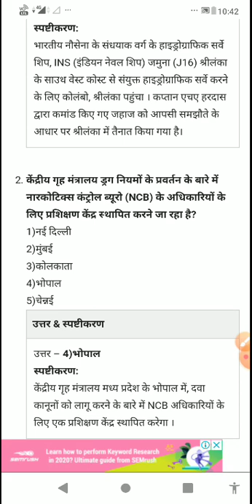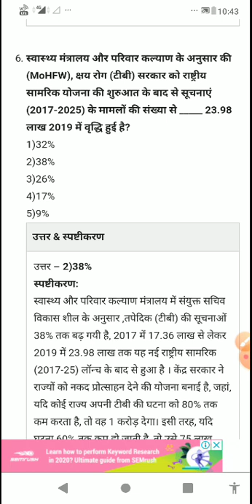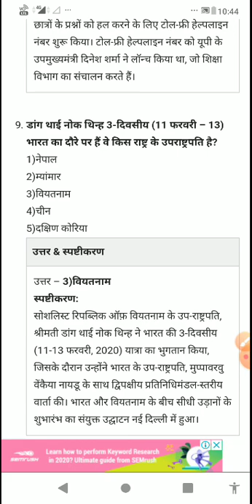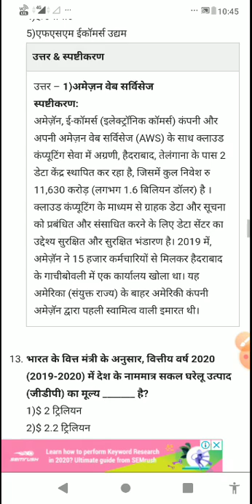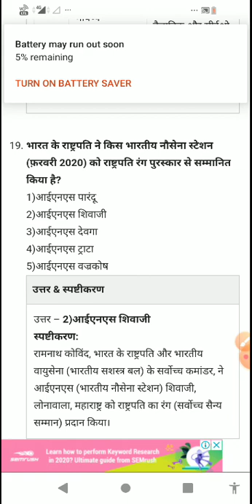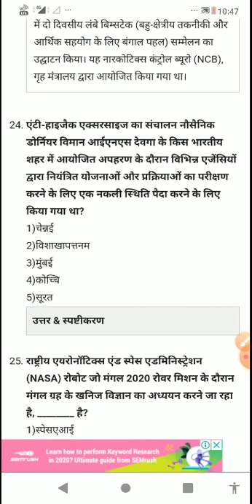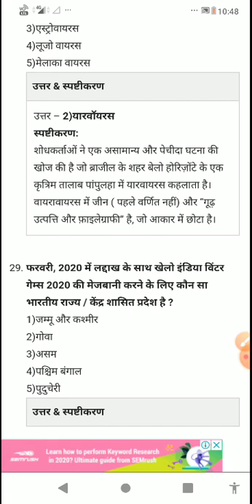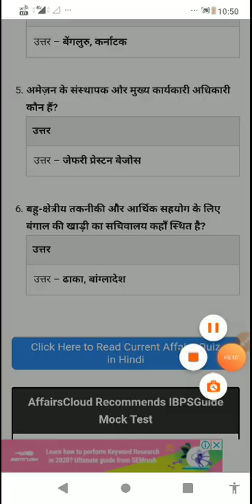Current affairs - 14 February